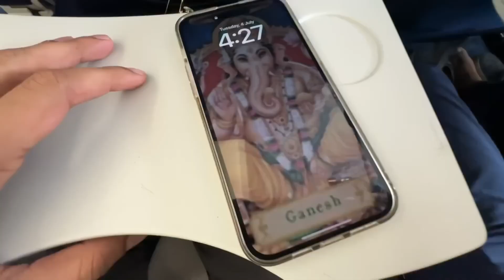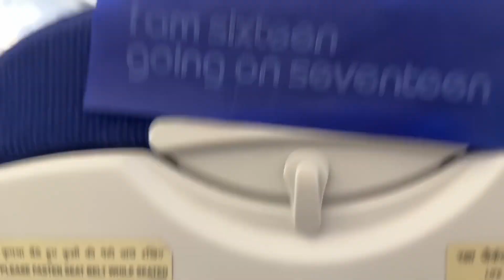Elvish Yadav won the BIG BOSS OTT2 🤯!